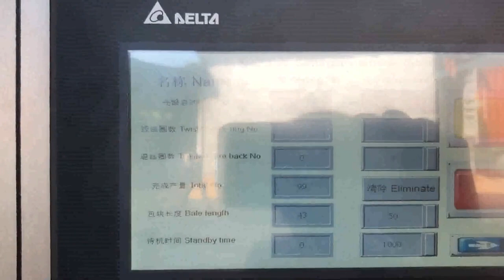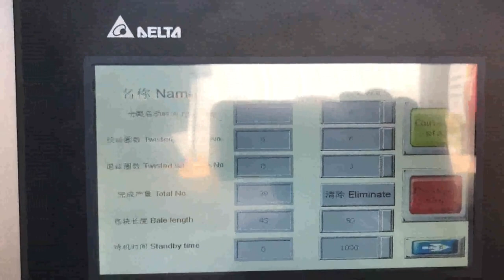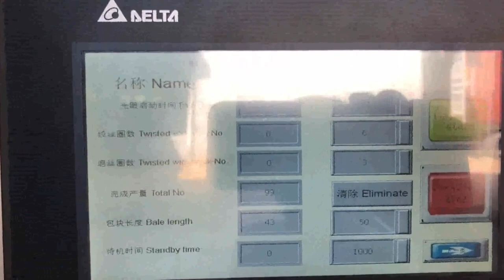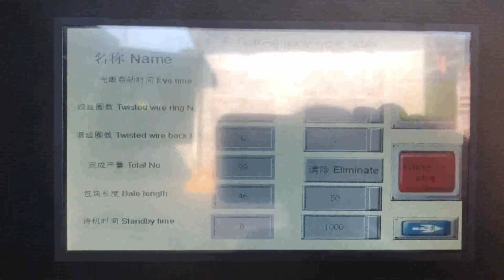how does a newspaper compressor work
Details of how does a newspaper compressor work, how does a newspaper baler work, how does a newspaper packer work,

TCM is a professional how does a newspaper compressor work manufacturer and supplier in China for more than 20 years, and we can offer how does a newspaper compressor work for sale with a cheap wholsale factory price for our customers without any agent or dealers if you wanner buy our how does a newspaper compressor work.